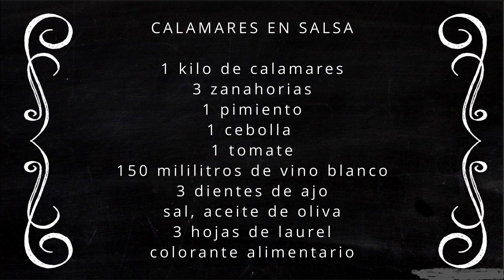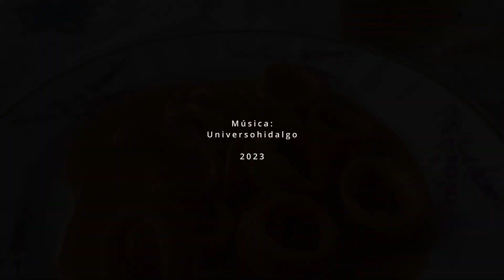Calamares rehogados en salsa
Receta de calamar de playa rehogado en salsa de zanahorias, pimiento, tomate, ajo, cebolla y vino blanco hechas con aceite de oliva
receta de cocina sencilla y fácil de elaborar